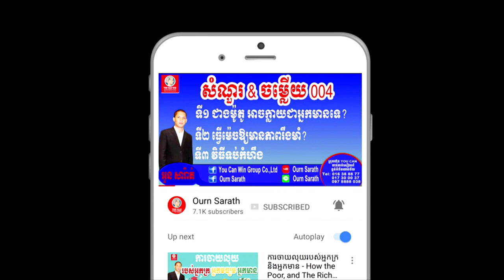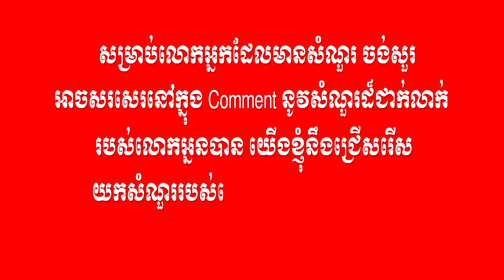How to achieve goal - សម្រេចបំណង | Ourn Sarath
How to achieve goal

Education,
Business,
Study,
Jobs,
General knowledge,
Life problems,